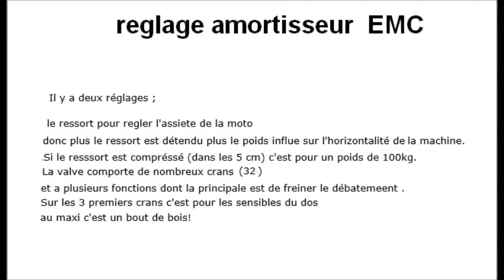REMPLACEMENT AMORTISSEUR PAR UN EMC